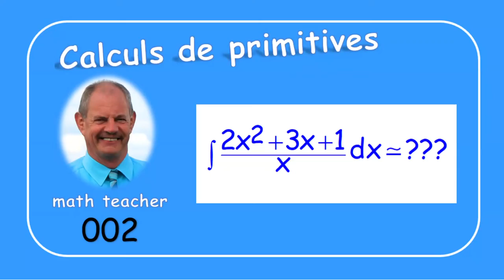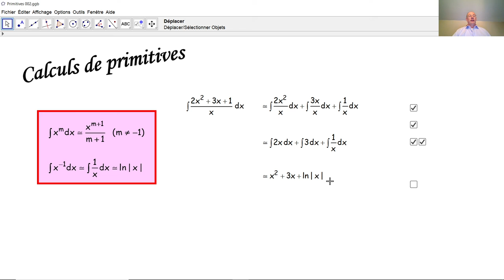Calculs de primitives 002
Ici, on calcule une primitive simple et on l'explique en détail.